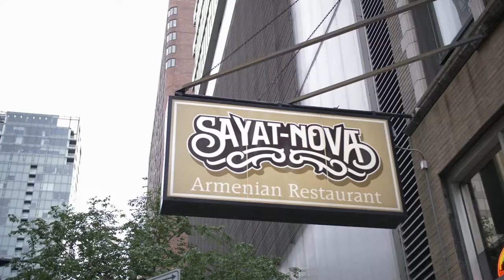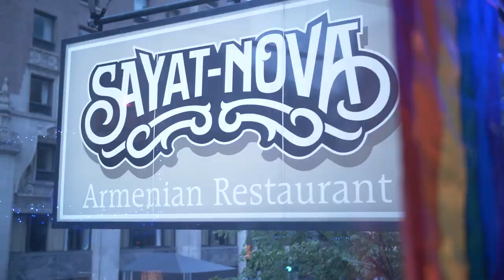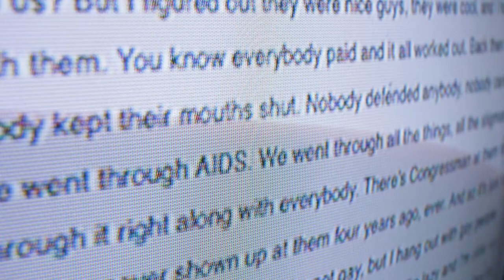Under One Roof (2018–19)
What makes a space "queer" and another "Middle Eastern"? Do the people create the space as much as the space itself? These questions are raised in an oral history project documenting the relationship between two spaces held under one roof: Sayat-Nova, Chicago’s only Armenian restaurant, and Second Story, a gay bar that rests on the second floor above the restaurant. Since the 1970s, the two venues have shared a building between them, bringing forth questions about their relationship together within the structure. Culminating in a research publication-cum-food menu and a final performance intervention, Niko Shahbazian (MA Candidate, Middle Eastern Studies, UChicago) and Aram Atamian (MFA Candidate, Performance, SAIC) speculate on the collapse of the boundaries between a veiled ‘ethnic’ space, and an explicit ‘queer’ space, reimagining them as a single public place. Sayat-Nova, perhaps Armenia’s most celebrated musician and poet, and a symbol of nationalist pride, was also the original name of Sergei Parajanov’s 1969 film The Color of Pomegranates, an imagined biography of his life re-presented with densely coded queer imagery. The final performance plays on the multiple identity navigations that queer Armenians of the diaspora negotiate while attempting to preserve culture and explore iterations of queer Armenianness within and outside the mythic Armenian homeland.